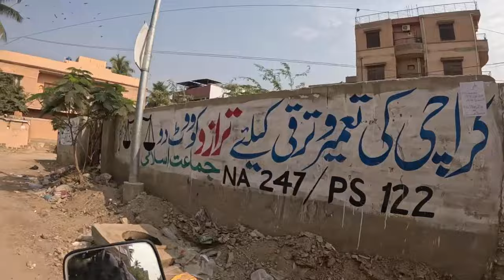Buffer zone 15A4 Nagan Chowrangi UP North Karachi 15A 15B Morning VLog @focus with fahim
بفرزون سے نارتھ کراچی
ناگن چورنگی یو پی موڑ نیو کراچی کی گلیاں پارک بارہ دری نارتھ کراچی بمبئی بیکری اور بہت کچھ جانتے ہیں ویڈیو میں

Streaming Live from my
Street Video
BreakingNews Work Progress
Routine Life Daily life daily planning for outing
best scene
nature

@Geo News
@Karachi Ki Duniya
@Dunya News
@Metro News
@Karachi News
@Karachi news
@Explore Karachi
informnational vlog
explore market
Imported & Local
information
vlogging
informativevlog
best scene
weather
business idea
shopping vlogs
market vlogs
informnational vlog
explore market
Imported & Local
information
vlogging
informativevlog
Reasonable Price